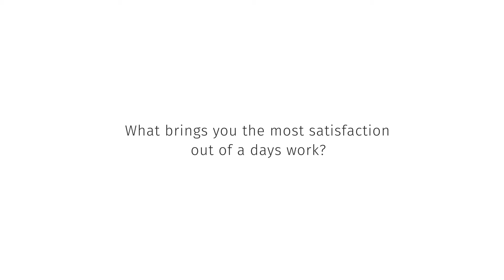SANS Level Up - What brings you the most satisfaction out of a days work? With Sarah Edwards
We sat down with SANS Principal Instructor Sarah Edwards to talk about her work and career so far in our SANS Level Up series. In this video, we asked her what brings you the most satisfaction out of a days work in Digital Forensics? Find out what she said.

Do you want to find out if cyber security has potential adventure in store for you? Do you have the skills to get into the industry or would you like to learn these skills?